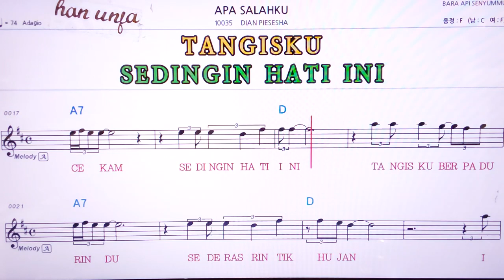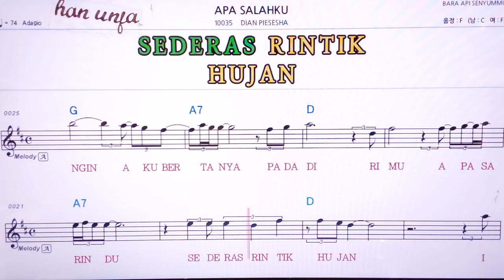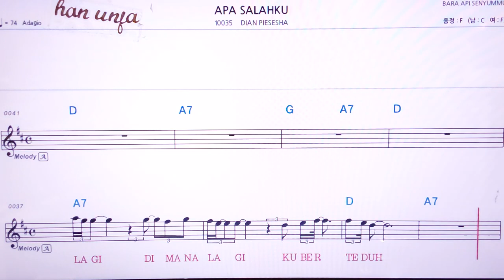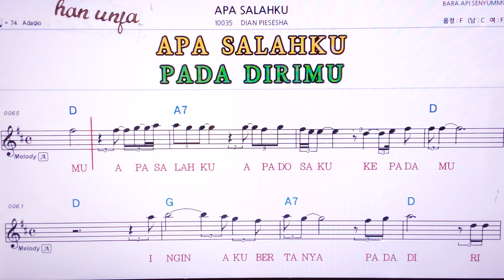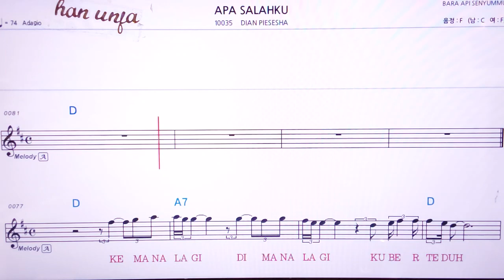💖APA SALAHKU/DOAN PIESESHA 👍MR,가라오케 악보 코드 가사 ,Karaoke반주